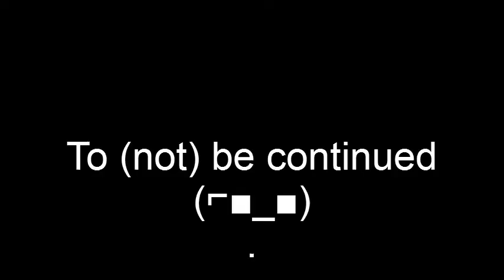Fujimora Pantsu & Me - Bleach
Singer: Jessie Cox
AMV by: Sango2213
anime: Bleach
I got around the problem by changing the save file path. My computer's still breaking down, and my friend hasn't come over yet, lol.
This was a video I did LONG ago, actually, but it was lost when my account was shut down (like the majority of my videos). Then I found the song again, and I remembered this.
So, I tried my best to recreate it. I think it came out better than the first time. The laugh part was definitely better down the first time though :(